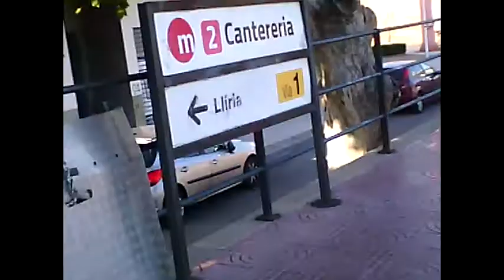Metrovalencia Films - Canterería L2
La parada de Canterería es el segundo ramal (L2) después de Empalme en dirección Llíria con la siguiente parada como "Benimàmet" (antes L1) , inaugurada el 30 de julio de 2008 presta servicio a la línea 2, entre 2008 y 2010 con la flota de las unidades 3700 y desde 2008 la flota de la serie 4300. En 2011 se soterró (y desvió) el tramo desde la Salida de la parada de Canterería  hasta el puente de la zona de Campament (Paterna), y entre 2012 y 2013 (creo) se implementaron unas vallas en los dos andenes que ocupan la mitad de ellos.